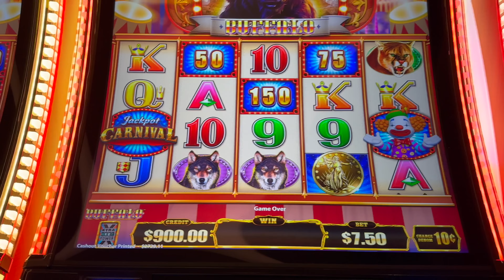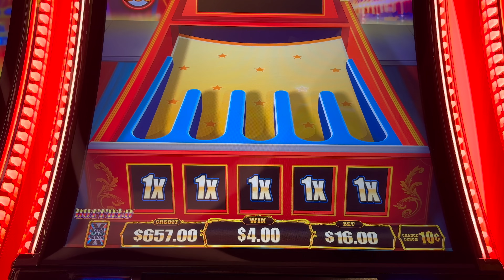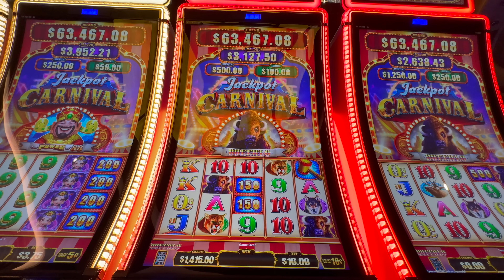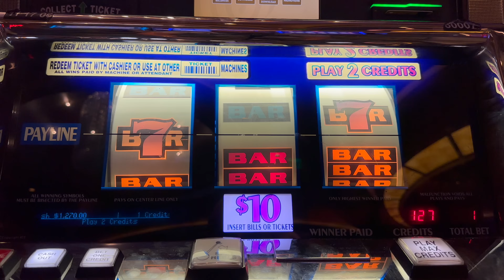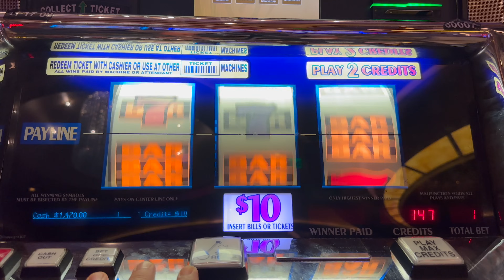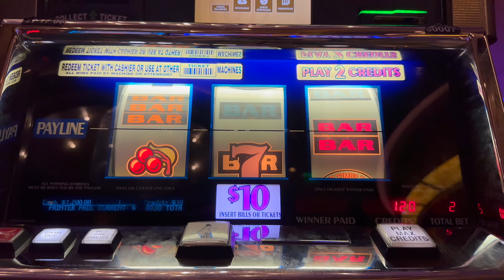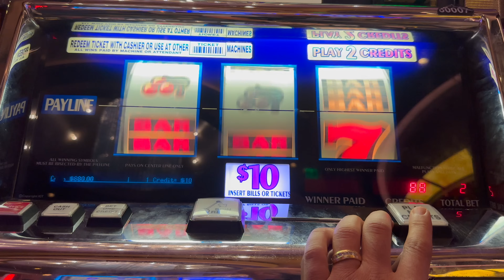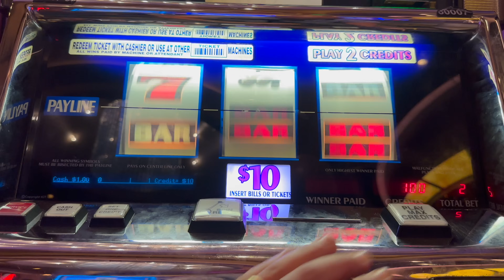Old School $20 Spins On 5 Times Pay - NEW Jackpot Carnival